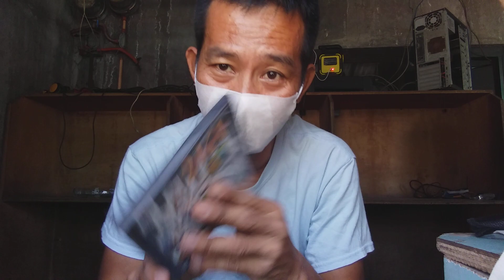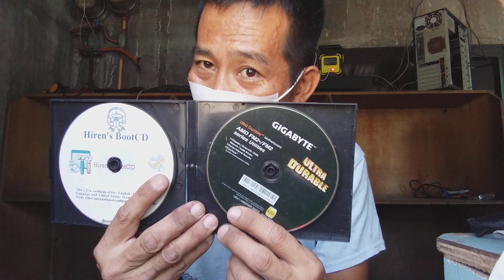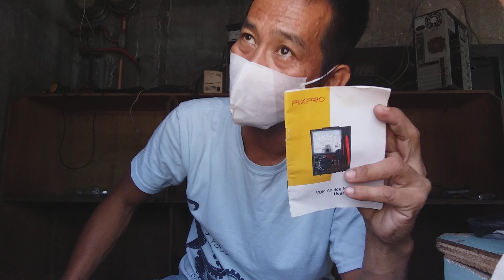March 12, 2023